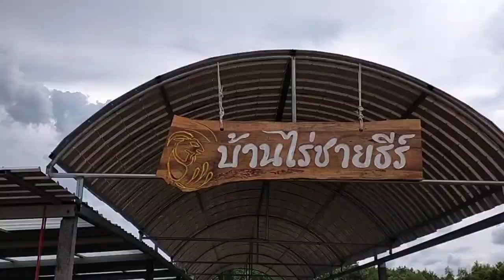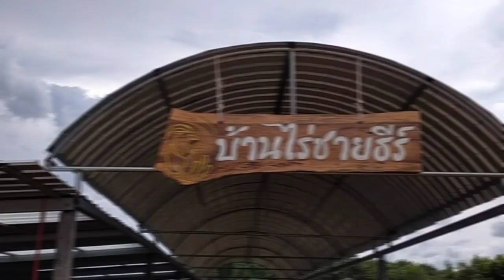ขายแพะช่วงไหนให้ได้ราคาดี แพะขุนเลี้ยงอย่างไร มือใหม่หัดเลี้ยงแพะ